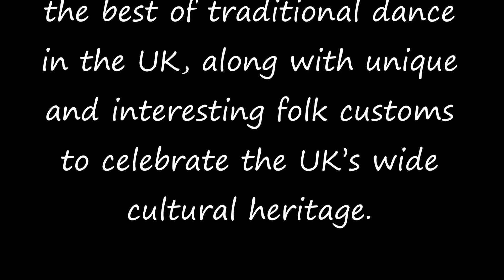1993 Derby Dancing England